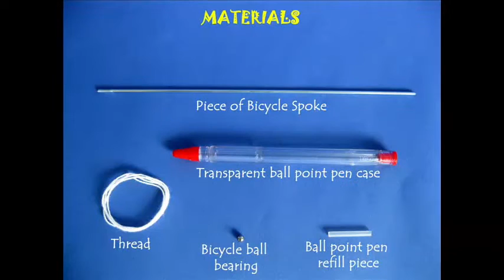Mini Pen Pump | Nepali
Instead of throwing away an old pen you can make a Mini Pump out of it. You will need a cycle spoke, thread, a ball pen refill etc. Tie a soft string on the threaded end of the cycle spoke and then tie a knot. The thread piston should be a little tight fit inside the barrel of the pen. This will make the PISTON and the CON ROD of the pump.
Then make two holes on the pen body – one on the End Cap and another on its cylindrical body.
Remove the End Cap and drop a cycle ball bearing in the barrel of the pen. Then push the Piston and Con Rod and insert the End Cap back in place. The ball should be free and the piston should move smoothly inside the barrel. Finally push a small ball pen refill in the pen body hole. This will be the Delivery Pipe.
Keep the pump vertically in a mug of water and move the Piston up-down with the cycle spoke. After a few strokes the pump will get primed up and water will gush out from the refill.
This delightful mini-pump costs very little to make.